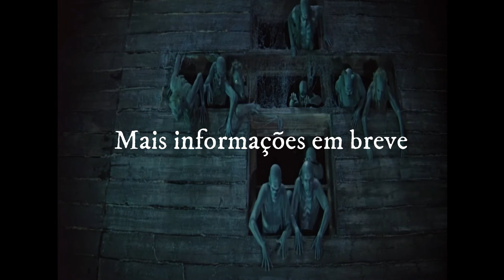Novo single - Teaser 2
"Não quis te ver asssim, enquanto você se perdeu de si.."

Dia 1º de abril, mas não é mentira! Quântico Romance retorna em maio para contar a saga de criaturas de Trevas e Noites eternas condenadas a um destino de sangue e sacrifício em novas canções que continuam os lançamentos deste ato musical Synth/Dark.

Dica cinéflia: Este teaser traz imagens de VIY - clássico do terror russo de 1967 baseado em conto de Nikolai Gogol, em que um jovem seminarista precisa sobreviver três noites zelando o corpo de uma jovem misteriosa.